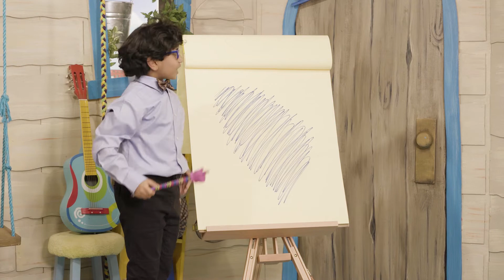Week of 3/22/20: 3 yr olds - PreK SpringStreet Children's Ministry Lesson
WellSpring's mission is helping people follow Jesus. To limit the possible spread of coronavirus, we’ve temporarily suspended our in-person worship gatherings.  or YouTube Live at 9:35am on Sunday!